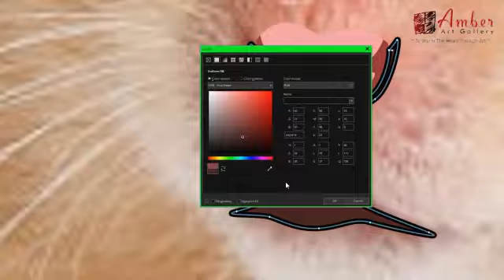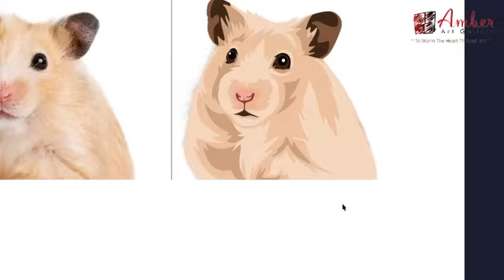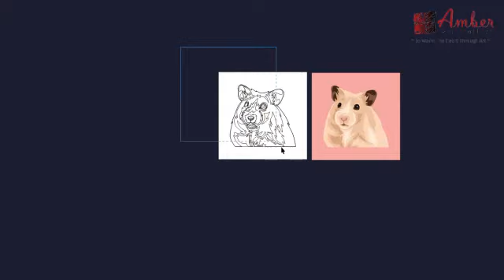Before and After Digital Pet Portraits in Pop-Art Style by Amber Art Gallery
Turn your pet's portrait into a work of art that's as vibrant and full of life as they are! Book now for a pop-art experience you won't forget!